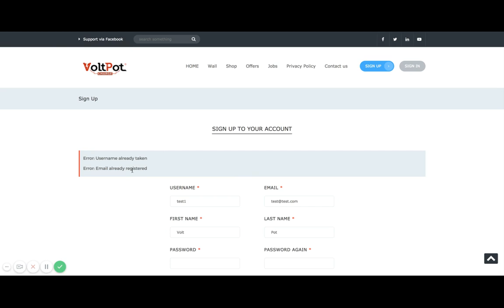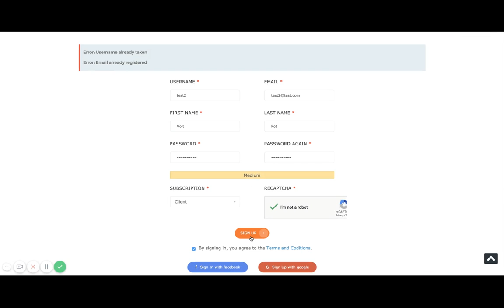signup voltpot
The classic way to signup to VoltPot platform .